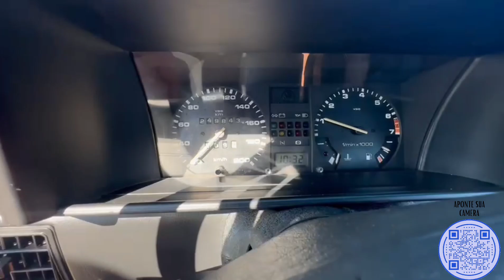HOMENS SÃO MENINOS COM CARTÃO DE CRÉDITO…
Parceiros do vídeo:

JC design, o Jone adesivo.
Queis uma marca original e criativa pra tua transportadora?
Chama o Jone que ele resolve pra você

Motoboy Relâmpago!
Melhor empresa de motofrete da grande Florianópolis, fretes municipais, regionais e intermunicipais.

E pra quem quer recorrer multas, suspensão por pontuação, teste de bafômetros, chama a PF RECURSOS DE MULTA que eles resolvem pra você.
Não podemos perder a nossa CNH.